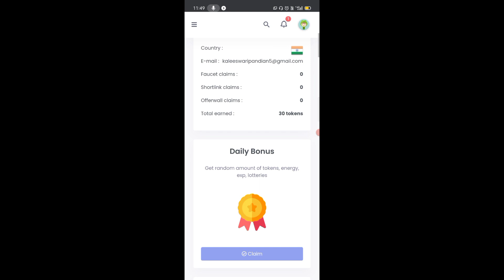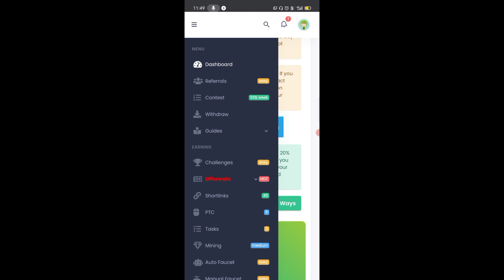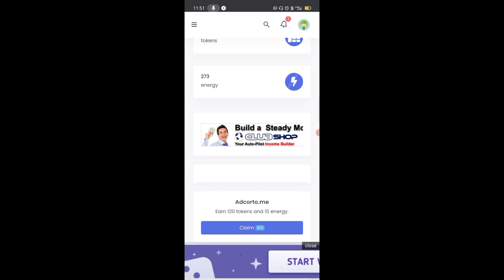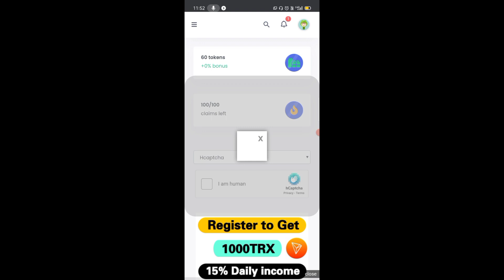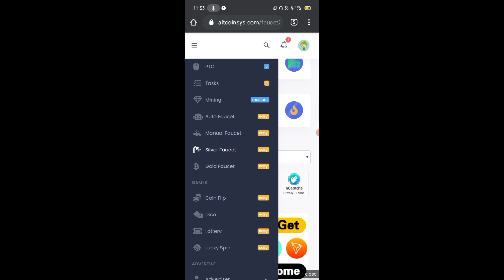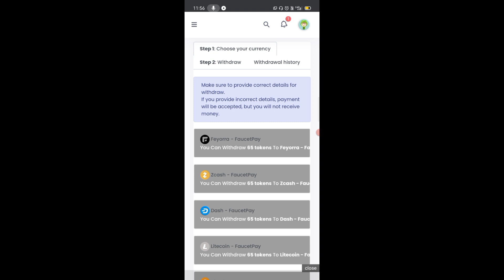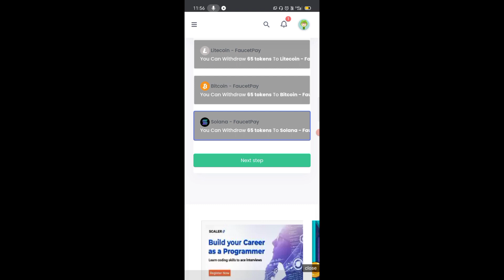New High paying btc website | Earn 10$ Daily | Instant Withdraw | Crypto currency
bnb website link